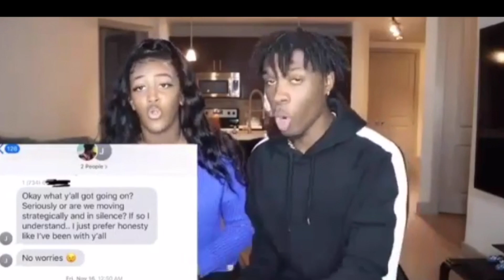DRAMA ALERT! ! ! LilMo vs Queen Naija, JessHilarious vs Tokyo & MORE | MessyMonday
ღSnapChat: @itszoiebitch

SEND ME SOME MAIL:
Zoie Fenty